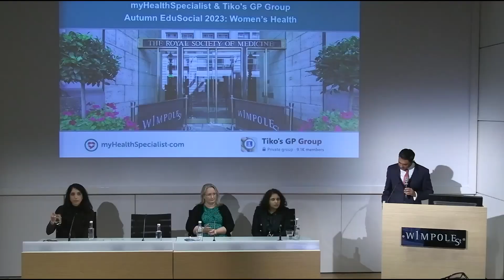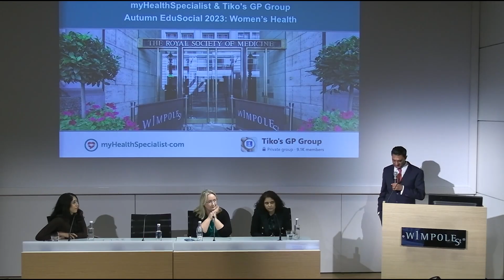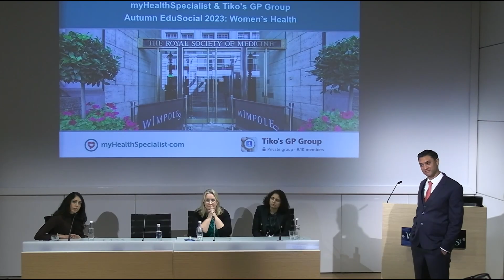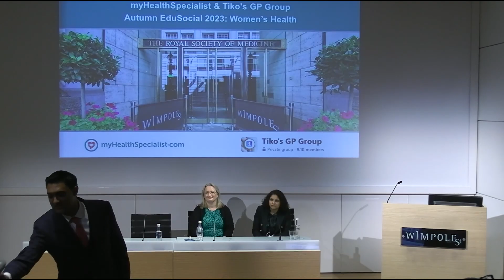Miss Raj Khasriya Q&A